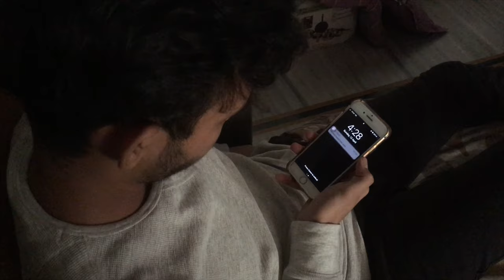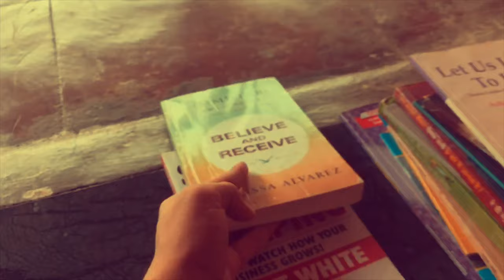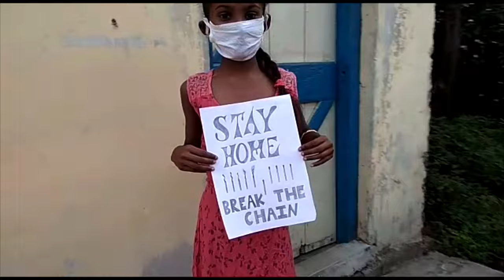Lockdown -A short movie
This video is solution to your Lockdown anxiety. Here is my first short movie, this video is all about what is going on in world right now and how people are becoming negative and just not able to tackle  problems , So lets take 5 mins away and watch out this video .